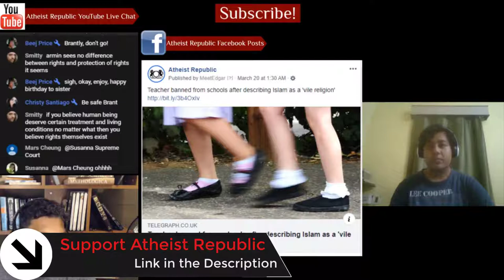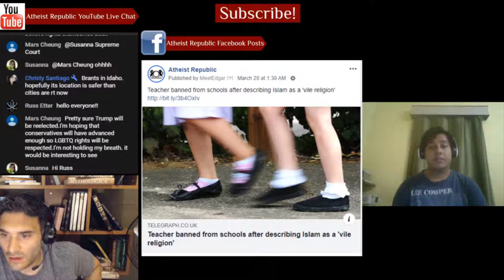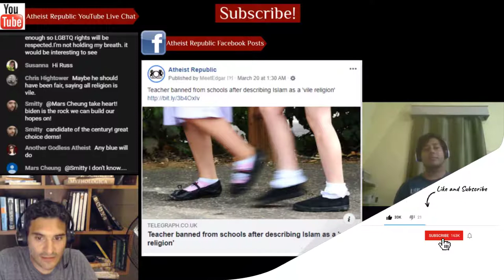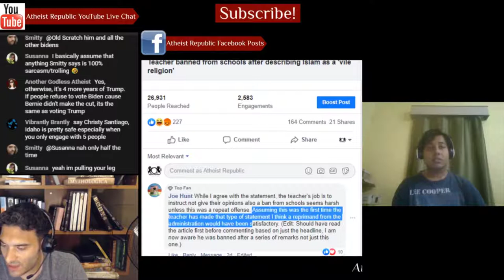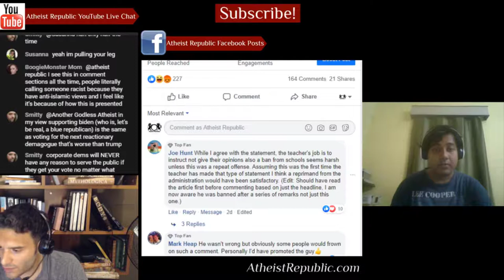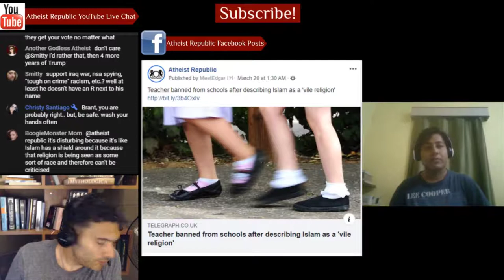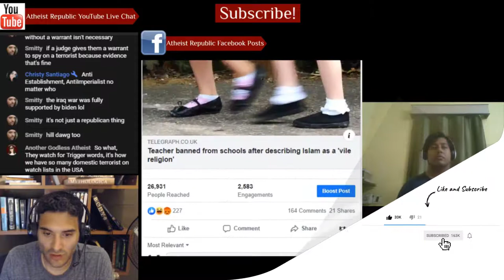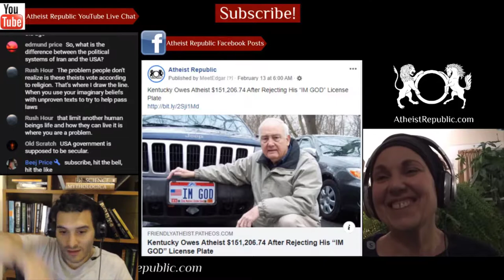Teacher Banned after Describing Islam as a 'Vile Religion' 🧑‍🏫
A primary school teacher has been banned for life from the profession after he told pupils "all Mexicans were criminals", a tribunal heard. Philip Turner, 52, was found to have made a series of inappropriate remarks during lessons at Mary Elton Primary School in Clevedon, Somerset. The disciplinary tribunal heard Turner told children that people of an ethnic minority should "leave the country" if they are unhappy with domestic policies, while he also posted anti-Islamic comments on Facebook. Turner was given a life ban after he was found guilty of unacceptable professional conduct at the hearing in Coventry.

Source: Teacher banned from schools after describing Islam as a "vile religion"
Location: Clevedon, England